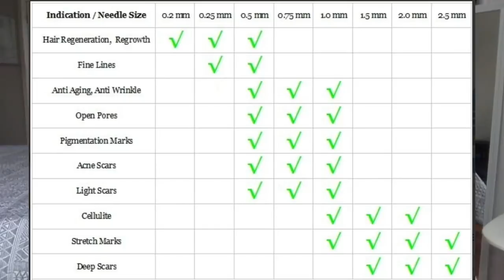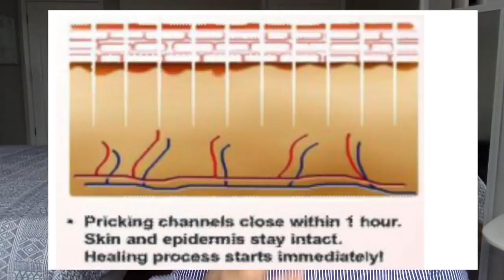घर मई dermaroller इस्तेमाल कैसे करें | Microneedling at Home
दोस्तो इस विडीओ मैं मेने डरमरोल्लेर को घर मई कैसे इस्तेमाल कर सकते है, वो बताया है। उम्मीद है आप सबको पसंद आएगा। ये रोलर आसान है और बोहोत सस्ता तरीक़ा है त्वचा को सुंदर गोरी ओर मुहाँसों से छुटकारा पाने का। इसका साइड इफ़ेक्ट भी नहीं है।

To Buy Dermaroller

Vitamin C Serum

Hyaluronic Acid Serum